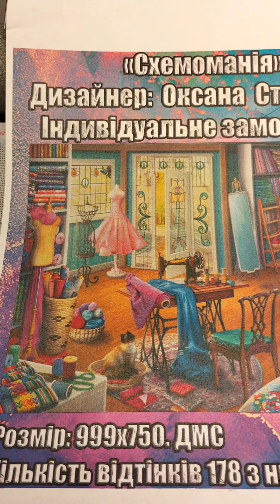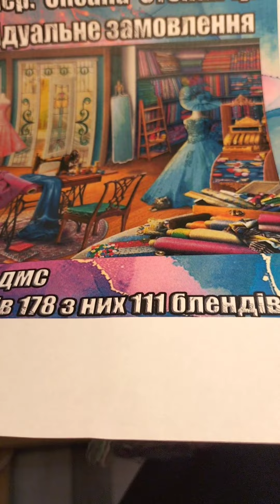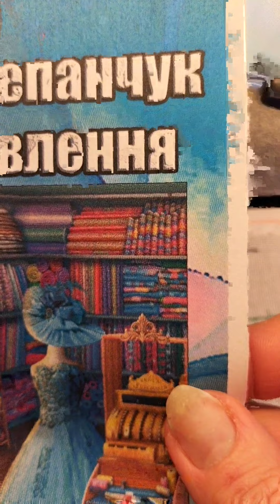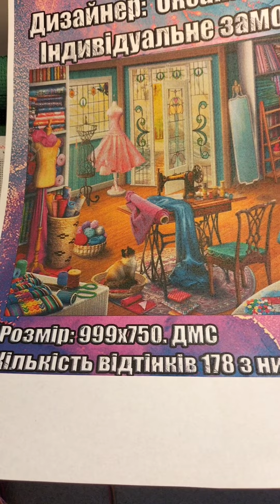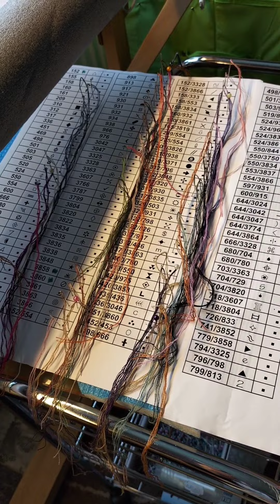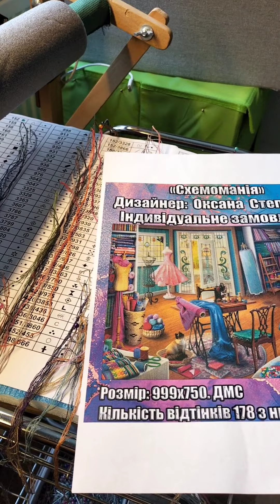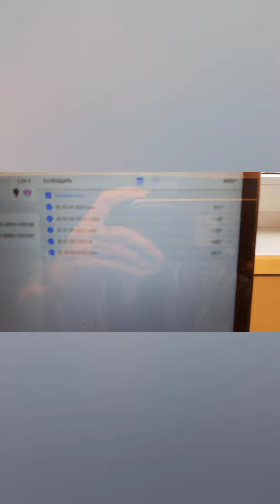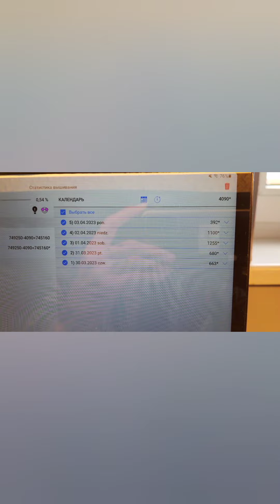Początek Pracownia krawiecka. Tysiecznik.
mój pierwszy w życiu tysiecznik od @1oxana1 .